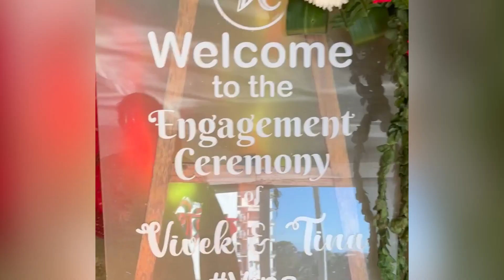TINA AND VIVEK ENGAGEMENT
Details :

Mehendi :

Tina attire - local store from Bangalore
Mehendi - Baishali from Dibrugarh

Engagement day :

Vivek and Tina engagement day attire - Bidyut and Rakesh
Tina makeup- Ankur bora from Jorhat
Vivek makeup - Chimi Bhuyan from Guwahati

Cocktail :

Bride and Groom attire - From Delhi designer store

Others :

Cake - Muffins Dibrugarh
Decorations - Utsav Dibrugarh
Venue - Raj Meridian